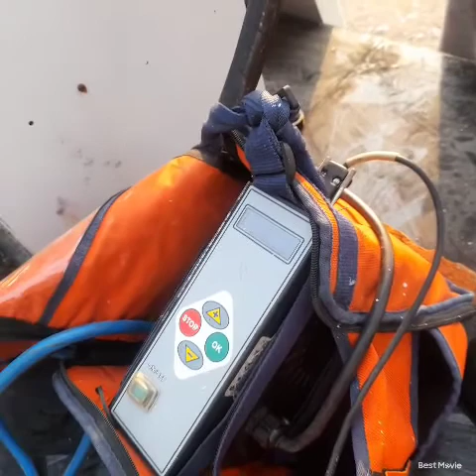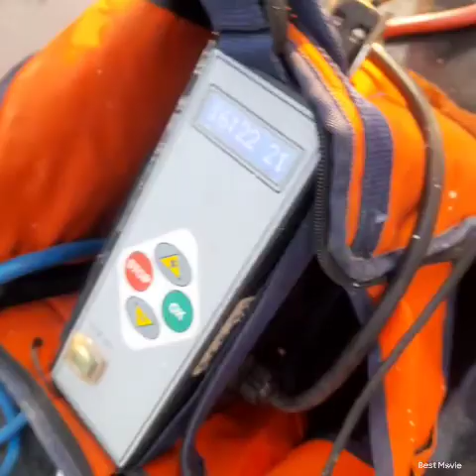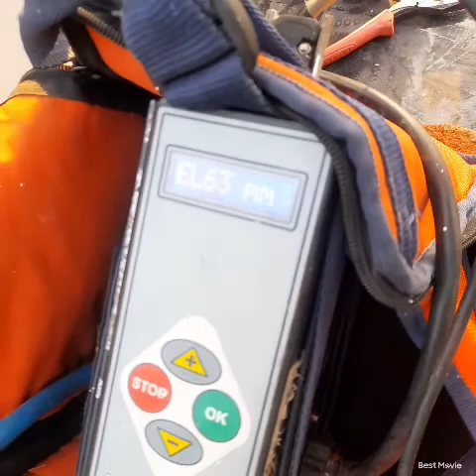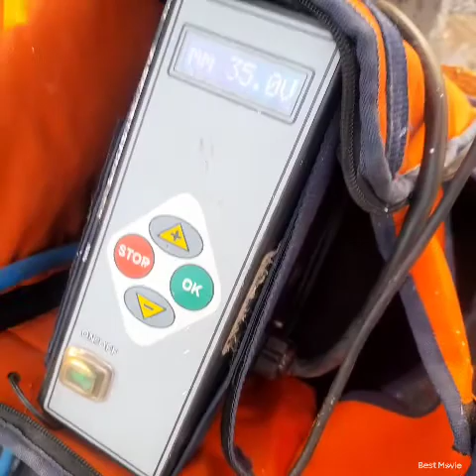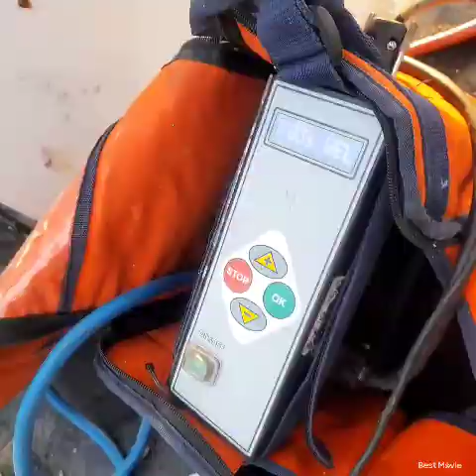PETROL PUMP PAR PLASTIC KI PIPE LINE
petrol pump per plastic ki pipeline ka istemal